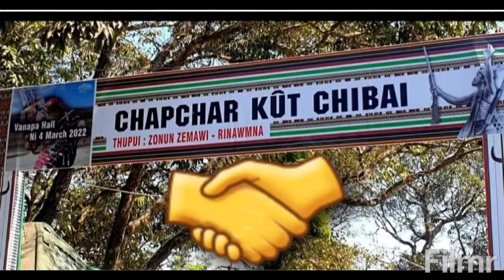Tuirial River Beach Lui Kam vel a Chapchar Kut Ropui : Dt. 4.3.2022.